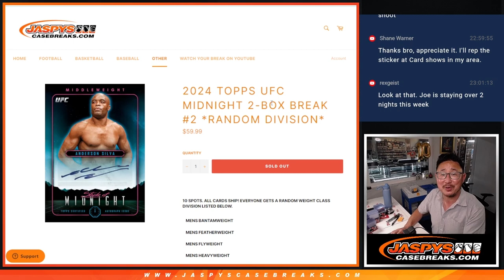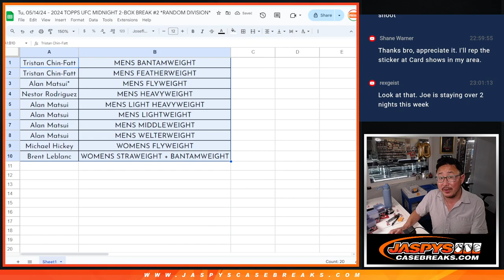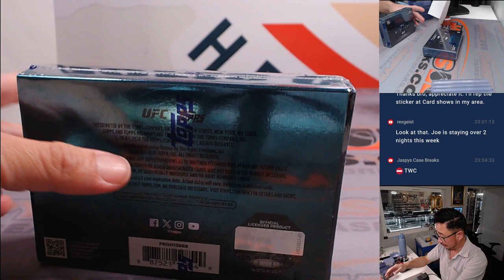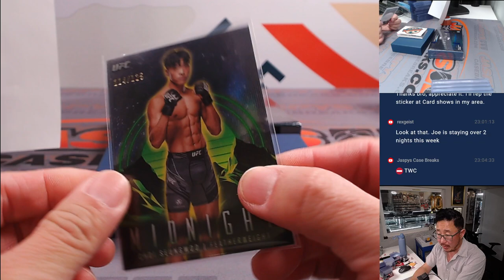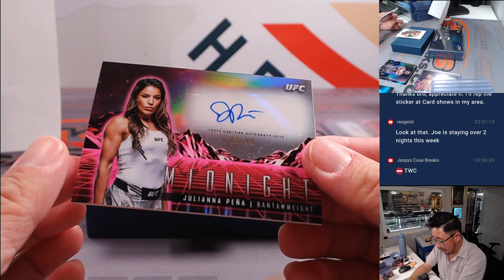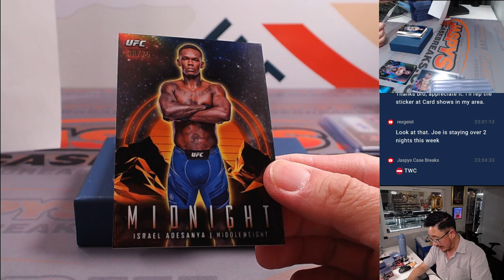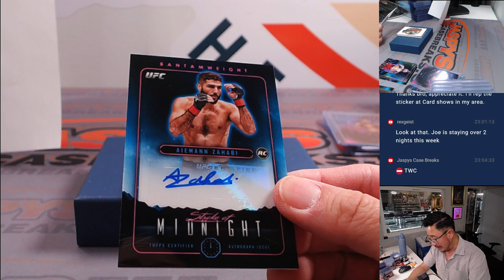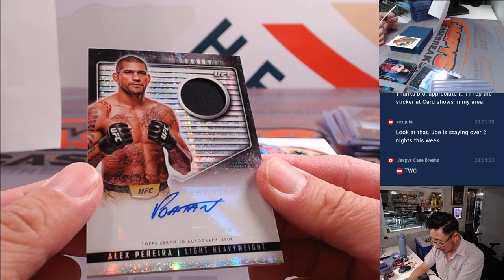Tu, 05/14/24 - 2024 TOPPS UFC MIDNIGHT 2-BOX BREAK #2 *RANDOM DIVISION*